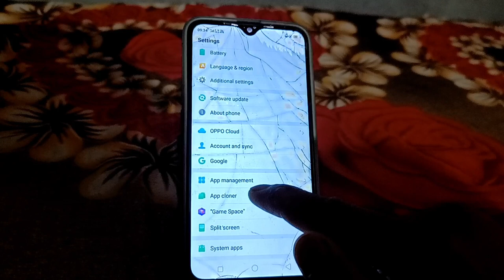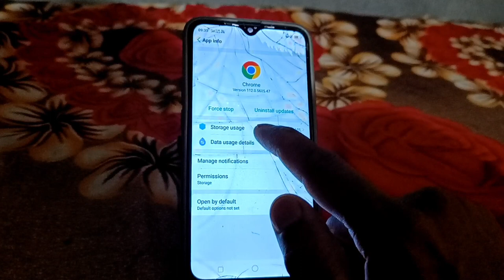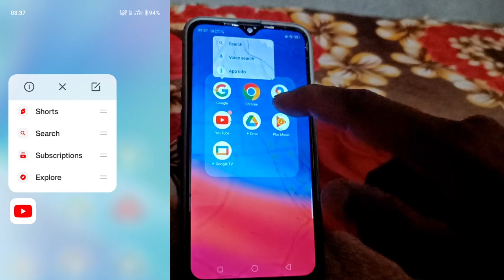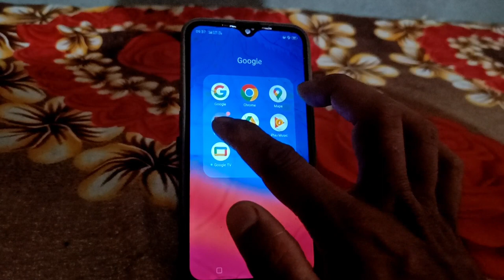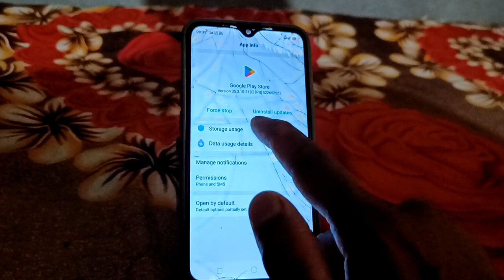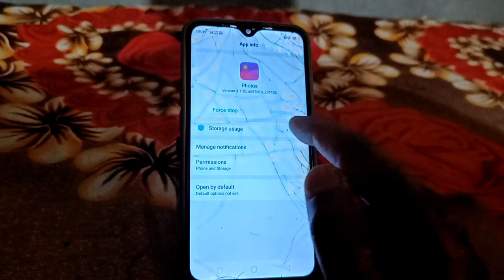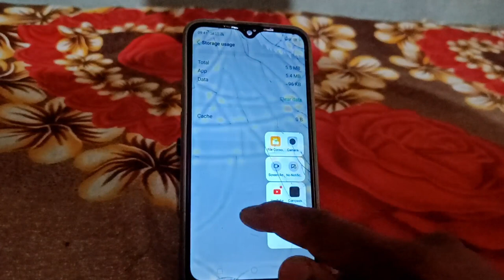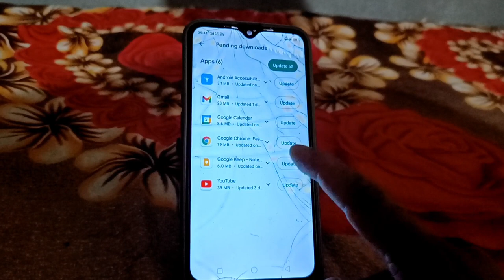how to delete virus from android phone 2023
Hello friends, in today's video we have told you step by step how to delete virus from android phone for complete information, definitely watch the video till the last, hope you will like this video very much, if you like the video, then give the video a Please like and subscribe the channel and press the bell icon so that you can get notification of every upcoming video, if you have any question or suggestion, then you must tell us by commenting in the comment section, your suggestion is very important for us thank you.

most queries:-

👉chrome virus removal android
virus kaise hataye
👉virus kaise hataye phone se
👉apne phone se virus kaise hataye
👉apne phone ke virus ko kaise hataye
👉apne phone mein se virus kaise hataye
👉how to remove virus from android phone
👉how to remove virus from android phone 2023
👉how to remove virus from phone
👉how to remove virus from android phone malayalam
👉apne phone se virus kaise nikale
👉chrome browser se virus kaise hataye